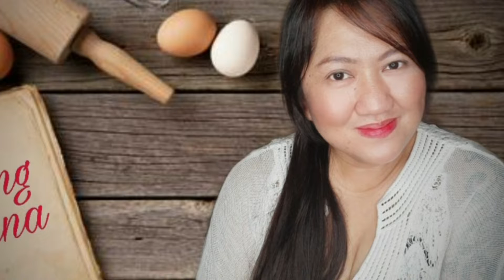MANGO PIE na mala Jollibee ang sarap...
MANGO PIE • JOLLIBEE INSPIRED MANGO PIE

Mango Pie Recipe

Sliced Bread
Mango
1 tbsp cornstarch
1 tbsp sugar
Egg (depende sa dami ng nagawang pie)
Breadcrumbs

For Product Review and Collaboration

God Bless!